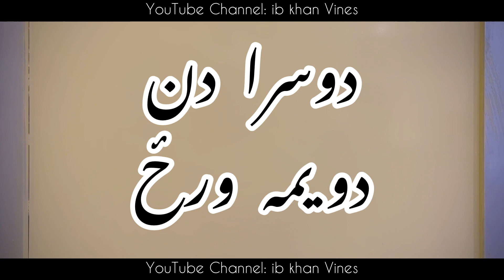Ilaj wana shy 1000 rope inam dy - Pashto Funny 2021 - Dr_Zrachawdii | ib khan vines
my YouTube channel IbkhanVines ❤️